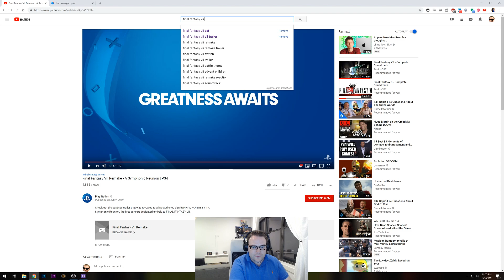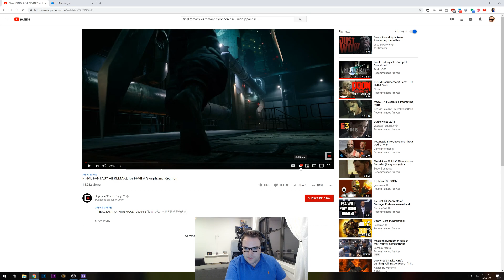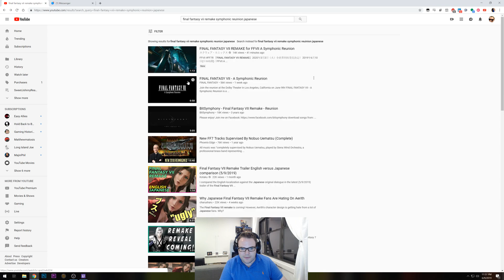Final Fantasy VII Remake Release Date Teaser Trailer Reaction - Symphonic Reunion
THE DATE HAS BEEN REVEALED!

Don't forget to tune into my stream on Monday, June 10 starting at 8:30pm ET for live reactions to the Square Enix press conference at E3 2019!